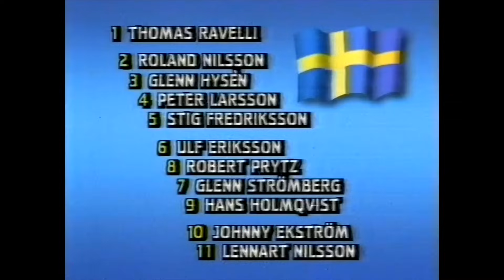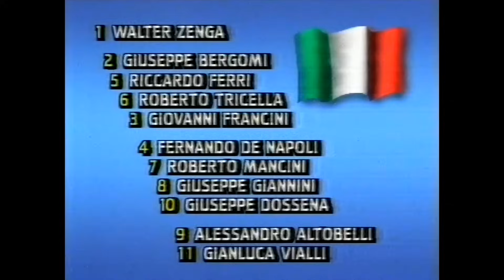ITALY Euro 1988 Qualification All Matches Highlights | Road to West Germany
00:00 Generic
00:13 Italy - Switzerland
03:59 Malta - Italy
10:03 Standings
10:19 Italy - Malta
13:57 Portugal - Italy
17:32 Standings
17:47 Sweden - Italy
22:28 Switzerland - Italy
26:03 Standings
26:20 Italy - Sweden
28:04 Italy - Portugal
32:57 Final Standings
Goal scorers in qualifying matches
Donadoni
Altobelli (6)
Ferri
Bagni
Bergomi
Vialli (4)
Giannini
De Agostini

Italy Manager : Azeglio Vicini

ITALY Competitive Records (Until Euro 1988 qualifiers)
WORLD CUPS
1934 Italy : 1st 🥇🏆
1938 France : 1st 🥇🏆
1950 Brazil : 7th
1954 Switzerland : 10th
1962 Chile : 9th
1966 England : 9th
1970 Mexico : 2nd🥈
1974 West Germany : 10th
1978 Argentina : 4th
1982 Spain : 1st 🥇🏆
1986 Mexico : 12th

EURO CHAMPIONSHIPS
1968 Italy : 1st 🥇🏆
1980 Italy : 4th